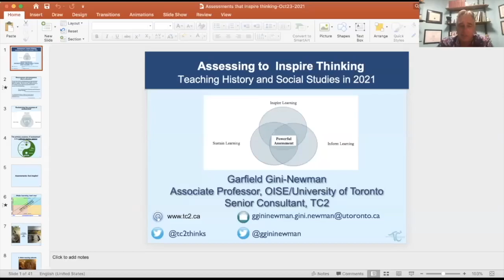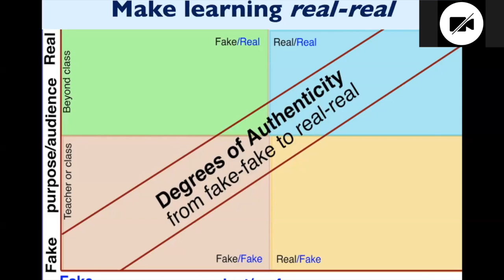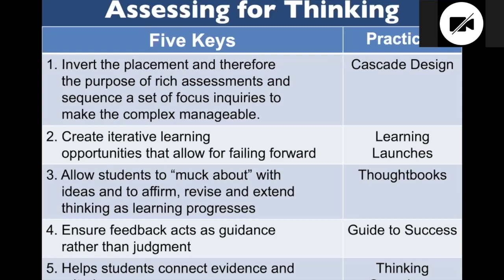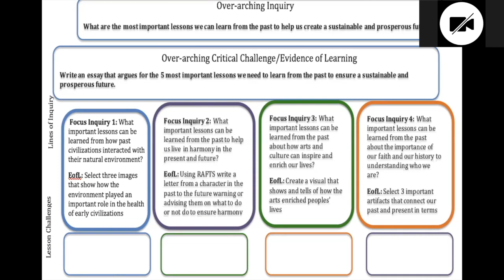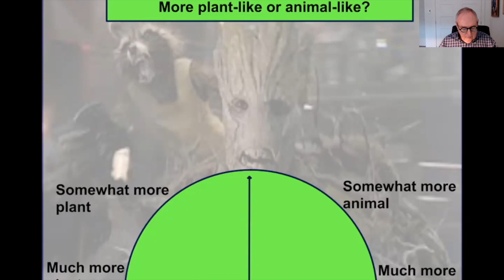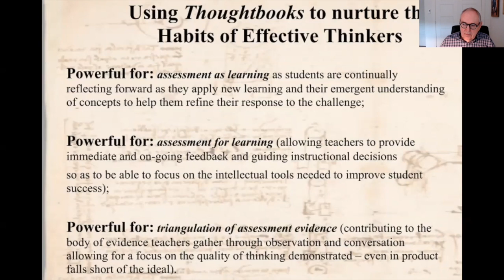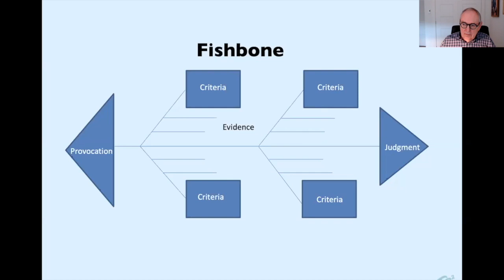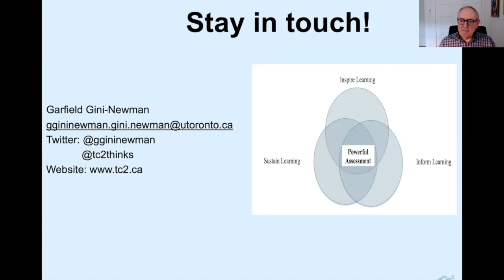Association for Canadian Studies: D1) Assessing Thinking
Moderator: Vanessa Caddel

Garfield Gini-Newman